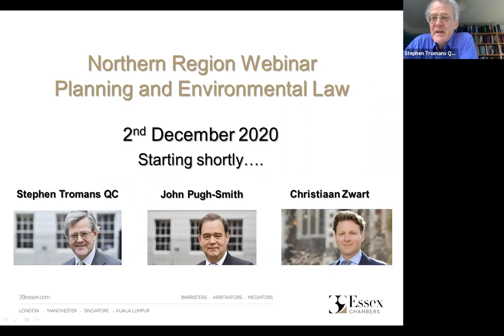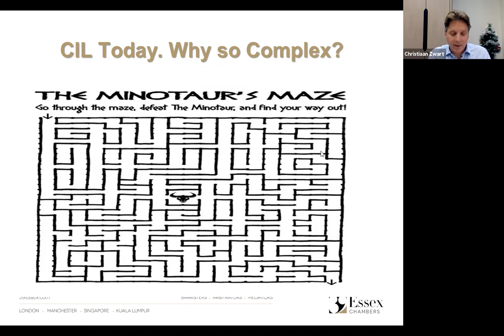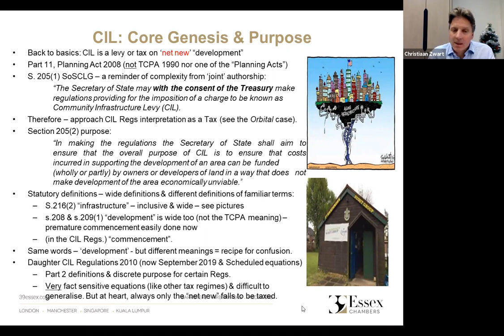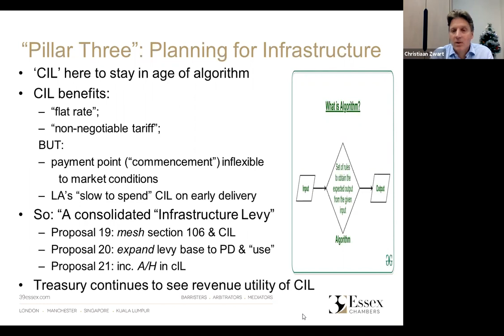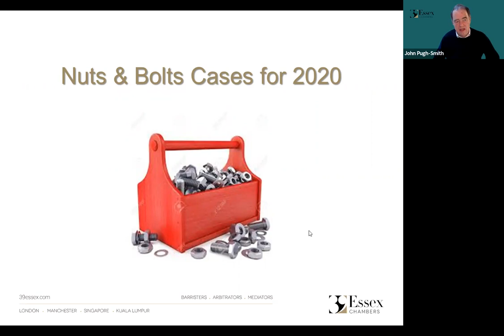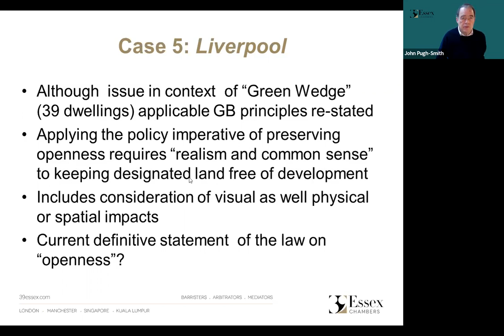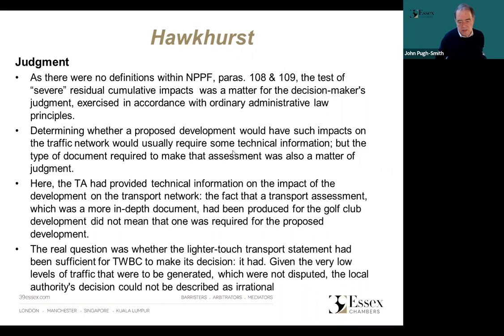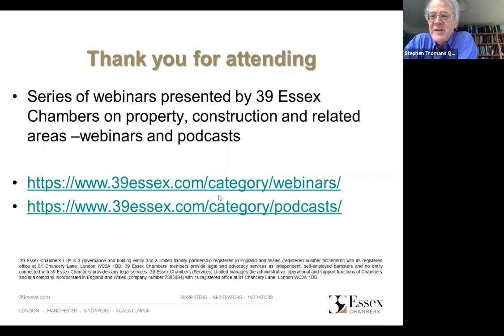39 Essex Chambers Planning and Environmental Law Update for the Northern Region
Stephen Tromans QC, John Pugh-Smith and Christiaan Zwart will present 39 Essex Chambers’ annual Planning and Environmental Law Update for the Northern Region virtually this year via Zoom, focussing on issues relevant to the region.

Topics will include:

The “Environmental Recovery” package for the Northern Region
Financing Infrastructure Today and Tomorrow: CIL & cIL
“Nuts and Bolts Cases: the 2020 Toolbox”
The speakers welcome any questions in advance which you can send to . There will also be an opportunity to ask questions using Zoom’s Q&A.

Wednesday 2nd December, 10.30am – 11.30am